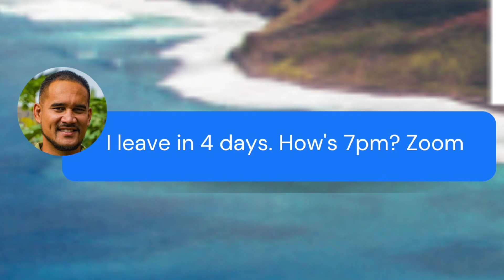SAM KAPOI'S ONLY INTERVIEW - Tonight at 7pm Hawaii Time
On October 5, 2021, Hawaii’s very own Sam Kapoi was sentenced to 18 years behind bars in a federal pris0n. With only 4 days left as a free man, Sam sat down with me for an exclusive 4-hour interview that you can only find right here on Leaving the Dream. This is Sam’s only interview. He holds nothing back.

Sam turned himself in to the Federal Bureau of Prisons at 11am HST.

Here’s the full video list…

Also visit Kalo Bombs @kalobombs on social.

Big Shout Out to all my Patrons!

Raina Amey
Tiffany Pearson
Kawehi
Laura Marquez
Sandee Moiha
Hokupaa KA
Michelle Croes
Annaliza Reiko A Namiki
Rachael Iga
Lilfunkychick
Carolyn Bacon
MzSasssy.420
Bernadeen Valdez
Marcus
Corina
JAMES KISSELBURG
T
John Doe
Jasmine Saragosa
T K
Tua-Nei N Bryson Kaawa
Raymond Au
Kaileigh
Norman Tavares
Terry-Lin Branco
Donna C
Candace Kawehi Fleming
Shana
Donnnie
Todd Yukutake
Gregory Kamai III
DANNY G
Lucky to be alive
Kaleo
Gail Tama
Andrew
Kellsie Ladegaard
My Melt
Anthony
Keoki22
Charles Ramiscal
Candace Uehara
Jenna Bobenna
Nathan Fleming
Hank Aki
Gina Heart
RekaForever
Leighton
Jensen Chang
Marisa Kaleohano
Mary Palafox
Cynthia
Marissa Albarado
pam chang
DK
Kepoikai Lyons
Taira
Daniel D
Kanoe Iseri
Pamela Santos Bermudes
Brit
Luana Koanui
SHYLO J TAVARES
Ha-Y-an Soul
Christina
Lei'ilima
Michelle Lyon
Bobbi Jo Green

Leaving the Dream
58757 Van Dyke Rd. 621

Big Mahalos to Sons of Legion for giving me permission to use their music.
You can find their music here:   @Discovering Music Club